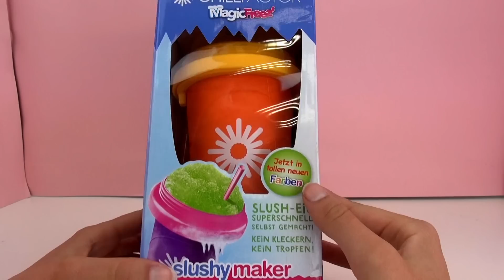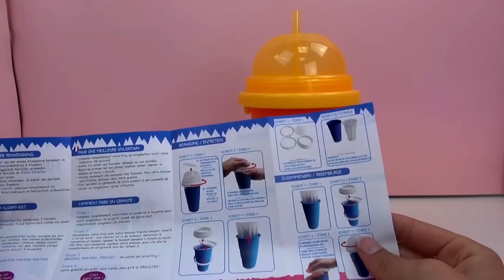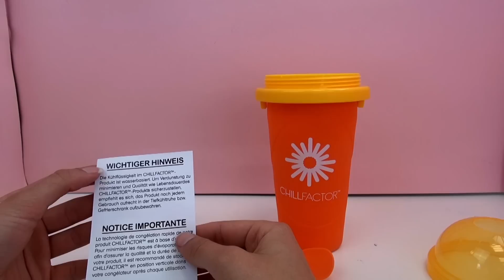Chill factor slushy maker deutsch - ChillFactor MagicFreez slushyMaker unboxing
Heute: Vorstellung des Slushy makers von Chill-Factor